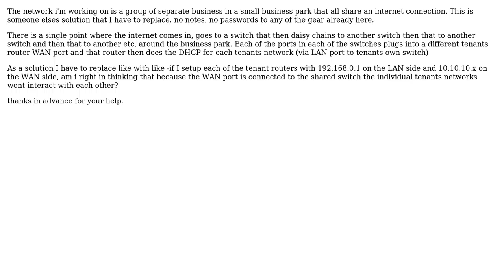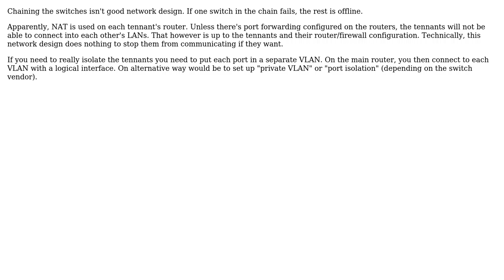DevOps & SysAdmins: Daisy chained network with shared internet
With thanks & praise to God, and with thanks to the many people who have made this project possible! | Content (except music & images) licensed under CC BY-SA | Music | Images & others | With thanks to user Zac67 user Count Flannigan and the Stack Exchange Network Trademarks are property of their respective owners. You are responsible for your own actions.